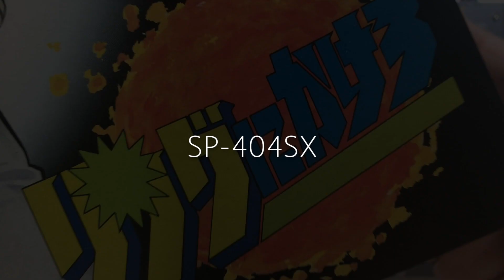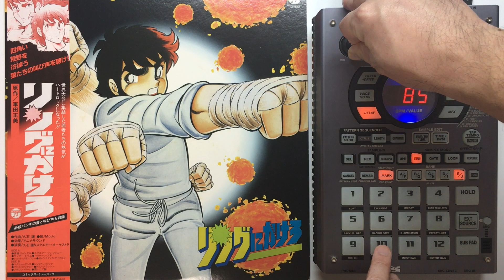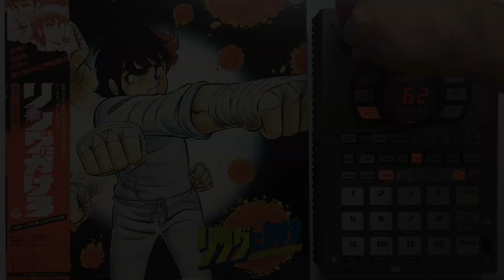sp 404 sx simple beat #2 "special move from groove"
I flip samples these are from a Soundtrack of legendary manga "Ring ni Kakero" by legendary manga artist Masami Kurumada.